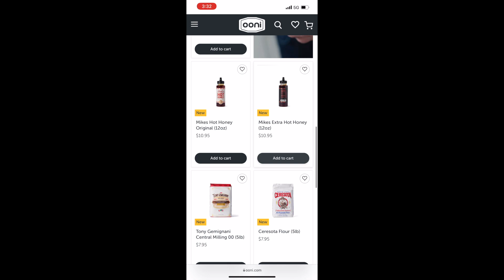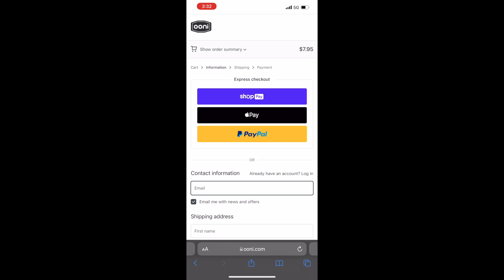How to make pizza dough using the Tony Gemignani Type 00 Flour.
In todays video I make  pizza dough using the TONY GEMIGNANI flour.

Ordered through the @Oonihq website.

Want to skip ahead click on each time stamp to get to where you want easily.

0:00 - Intro
0:20-- Poolish
4:47--Day 2 dough.
14:47--Forming the dough balls.
16:50--48 hours later.